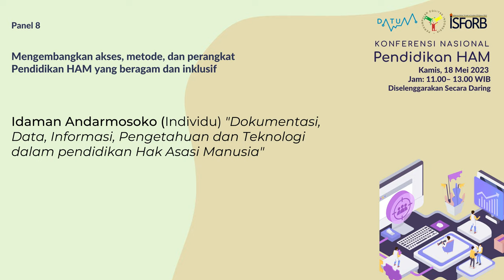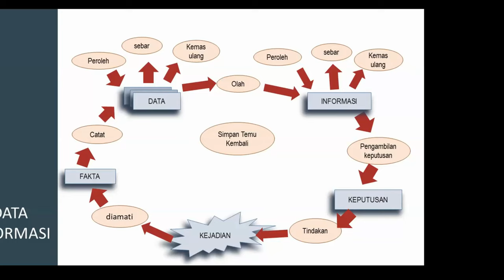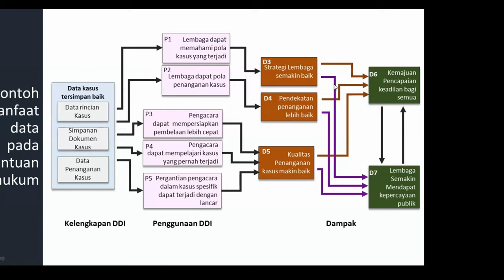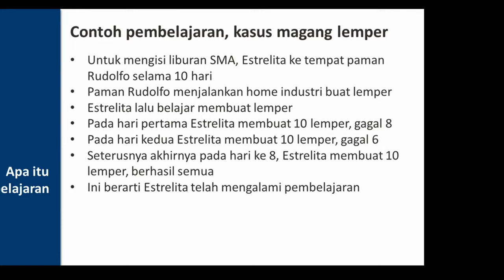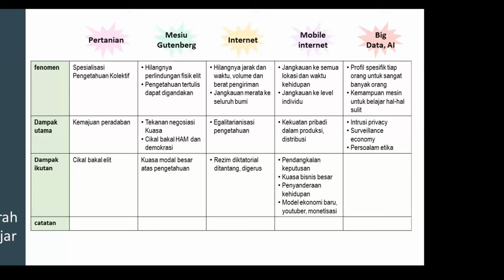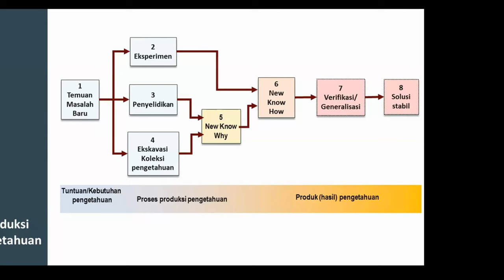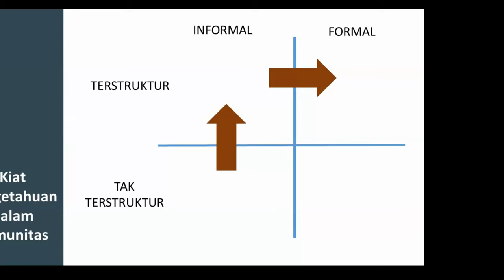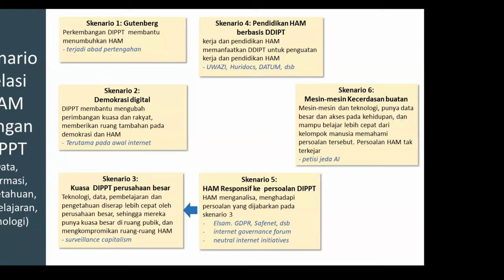Dokumentasi, Data, Informasi, Pengetahuan dan Teknologi dalam pendidikan Hak Asasi Manusia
Presentasi ini disampaikan pada Konferensi Nasional Pendidikan HAM di PPanel 8: Mengembangkan akses, metode, dan perangkat Pendidikan HAM yang beragam dan inklusif. Makalah ini ditulis dan disampaikan oleh Idaman Andarmosoko (Individu) “Dokumentasi, Data, Informasi, Pengetahuan dan Teknologi dalam pendidikan Hak Asasi Manusia”.